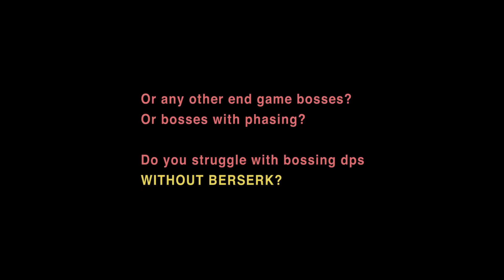Project【TRYHARD】Ep.1 - Simple "guide" to MELT bosses with these mechanics! -Berserk/Hydro/Vengeant C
Hey everyone ! Here's our first episode of【TRYHARD】! Let's talk about boss damage :)
As a veteran player, boss damage is nothing when u invested good currencies into ur build,

but for casual players who can't grind for more exalts, here's a simple "TRYHARD" guide that hopefully helps you while doing any bossfights.

1. Melee builds highly relies on rage/berserk to melt bosses fast. For mapping to boss, it's easy as u can generate rage all the time hitting mobs. But when you're facing bigger bosses / or bosses with phasing, you have no rage = no berserk = not enoug burst damage.

2. Bow builds are very hard to scale for strongAF dps unless you have extra currencies to burn. So here's a simple interaction that literally does x2 the damage u deal using any bow skill.

*View video for full explanation & showcase

Anyway, do you guys love this new series? Crafting? Zoom Zoom mapping? :)

【Welcome to our POE Masterclass】*Joking, we're just here to help !

As for players who are interested on a customized / improvised POB,  u may join our patron and unlock exclusive benefits ! Cheers ~

*Your support will motivate us to do better! by having more awesome contents!

Cheers, exiles ! See you soon on next video ;)